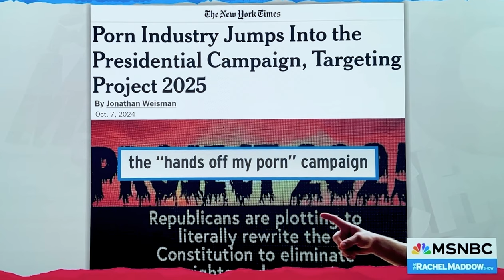Holly Randall Featured on the Rachel Maddow Show on @msnbc for the Hands Off My Porn Campaign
Our campaign to bring awareness around Project 2025 and what it means for the adult industry has been making headlines-- and today we were featured on the Rachel Maddow show! Thank you MSNBC!